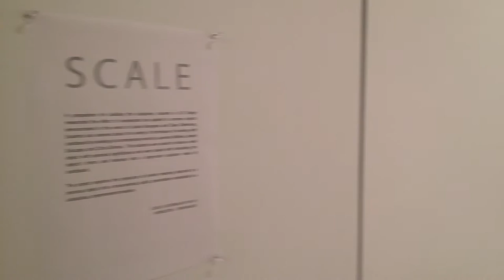SCALE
Exhibition of cardboard sculptures by  3-D Design students.